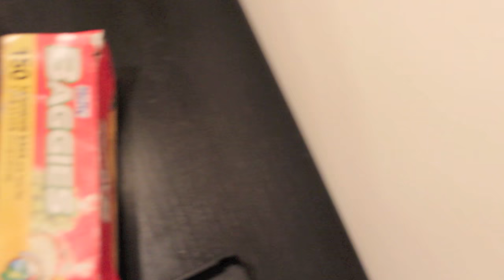COOK UP X SB MUSIC VIDEO